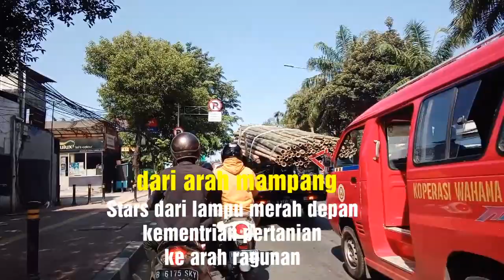Info Penjual Lumut || Tempat Mancing Gratis Di Jakarta Selatan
tempat penjual lumut dan tempat mancing gratis di jakarta selatan

Jl. Poncol No.1, RT.1/RW.5, Ragunan, Kec. Ps. Minggu, Kota Jakarta Selatan, Daerah Khusus Ibukota Jakarta 12550